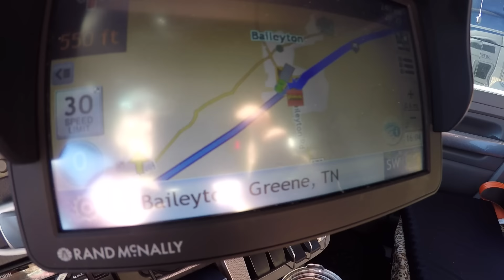3 Things You Need To Know That Truckers Never Talk About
🗒️ SHOW NOTES 🗒️

⭐ new! “MAKE A MILLION WITH YOUR MARRIAGE” ⭐
The blueprint America’s married and same-household couples have been waiting for! Step-by-step blueprint to get into couples team trucking and earn $100K in your first 12 months as team drivers.

👉 NEW! Official LovinTruckin Website 2023: 🔗

⚡  NEW! Official LovinTruckin Email List (stay in touch no matter what!) 2023/24 ⚡
A long time coming and finally here.